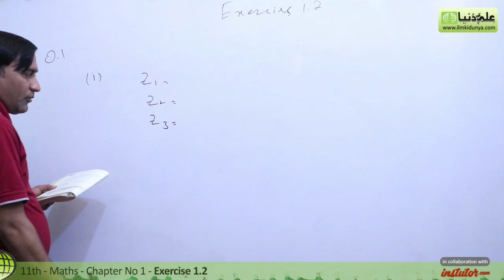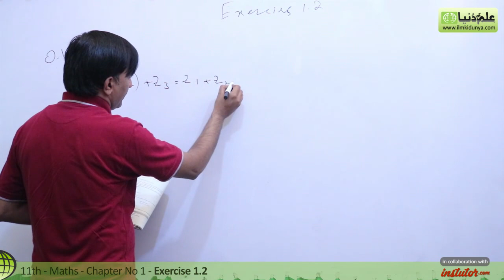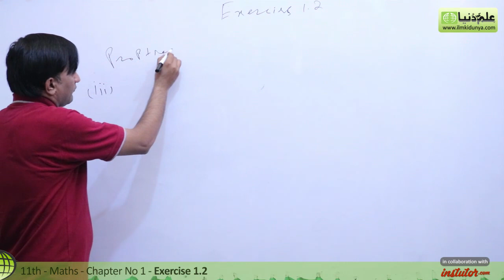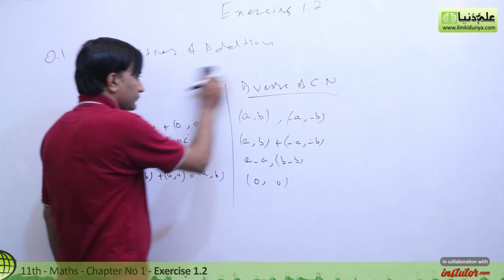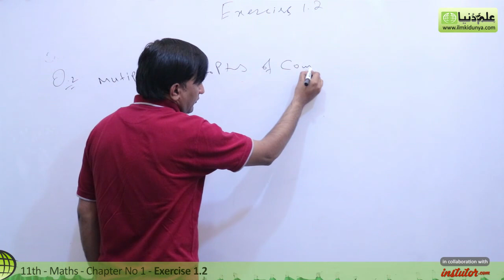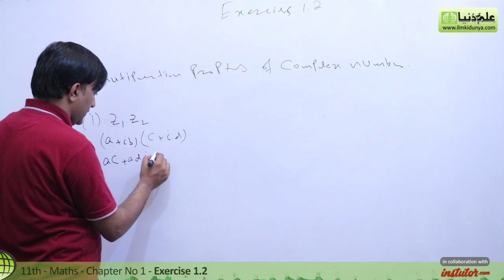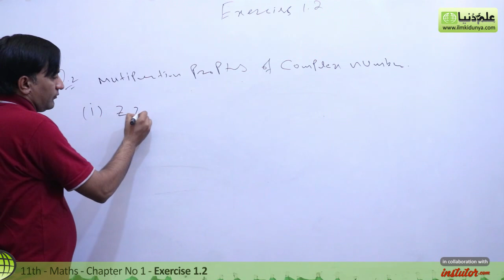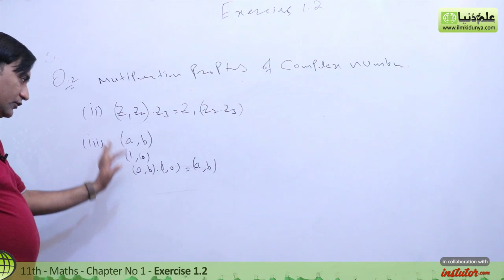11 Class Math Chapter 1-Class 11 Math Chapter 1 Exercise 1.2 Question 1,2,3-11 Class Maths Chapter 1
In this online lecture, Sir Afzal Subhani explains 1st year Mathematics Chapter 1 Number Systems.The topic being discussed is Topic Exercise 1.2 Qu no 1 to 3